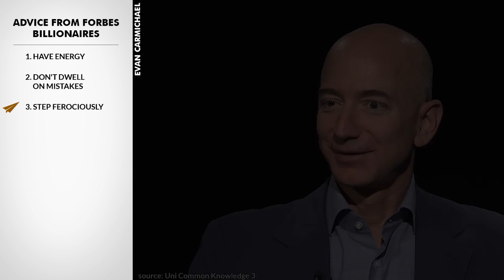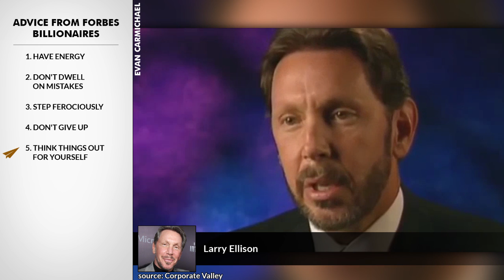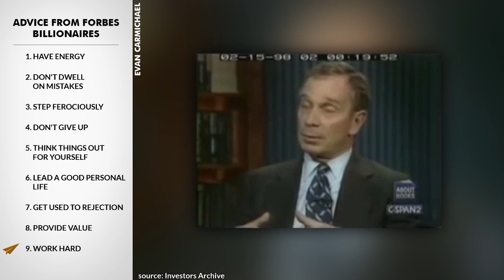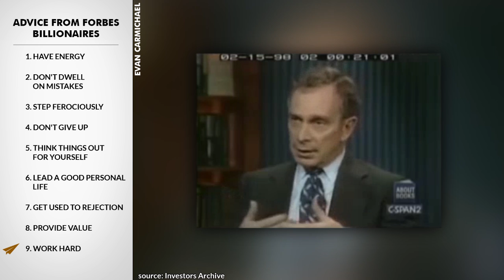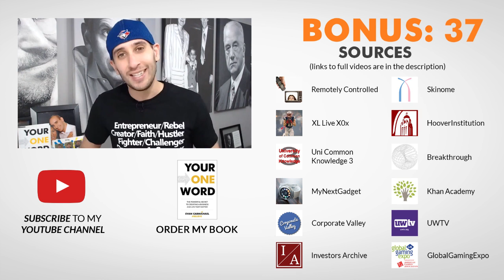Advice from Forbes BILLIONAIRES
✎ In today's video, Forbes billionaires are sharing priceless advice on success! Get a billionaire mindset by learning from the world's richest people, like Bill Gates, Warren Buffett, Mark Zuckerberg and others. Enjoy! :)

Welcome to today's video where we dive into the minds of Forbes billionaires, extracting the nuggets of wisdom that have propelled them to the pinnacle of success. Join us as we explore the belief systems, mindset, and advice from some of the world's most successful entrepreneurs. Whether you're aspiring to start your own business or looking to take your personal development to the next level, this video is packed with insights from the likes of Bill Gates and other entrepreneurial luminaries. Their stories of persistence, innovation, and resilience are sure to inspire and motivate you to become the best version of yourself.

In this video, we take a closer look at the journey of starting a company from scratch, the importance of creating value for others, and the balance between professional and personal life. Hear firsthand how these billionaires navigated the challenges of entrepreneurship, from the initial fear of failure to making tough decisions and overcoming obstacles. Their advice on working hard, being honest, and dealing with others offers a blueprint for success not just in business, but in life as well.

We believe in the power of learning from those who have walked the path before us. As you watch this video, we encourage you to share your thoughts and reflections in the comments below. Which piece of advice resonated with you the most? How will you apply these lessons to your life or business? Let's engage in a meaningful discussion and support each other in our journey to success. Remember, the road to success is always under construction, but with the right mindset and guidance, you can achieve anything you set your mind to.

Cheers,
Evan